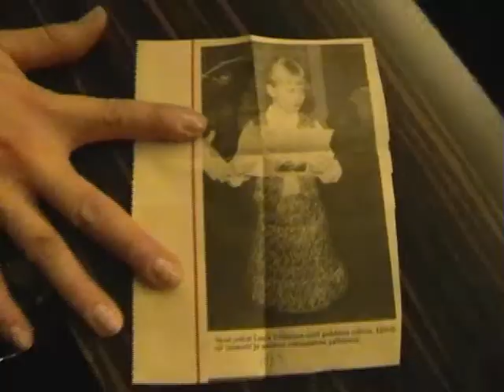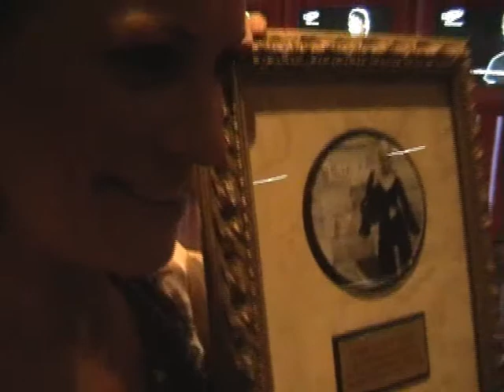Sydänjää - Levynjulkistamiskeikka (Baltic Princess, 2009)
Lauran uutta Sydänjää levyä juhlistettiin vauhdikkaissa tunnelmissa levynjulkistamiskeikalla Baltic Princessalla. Samaisella risteilyllä Lauralle ojennettiin myös kultalevy edellisestä Palaa albumista! Laivassa vietettiin myös Iskelmä radion synttäreitä, joten mukana juhlimassa oli paljon tuttuja. Vuorion Jenni taltio Lauran liikkeet ja meiningit juhlahumussa.